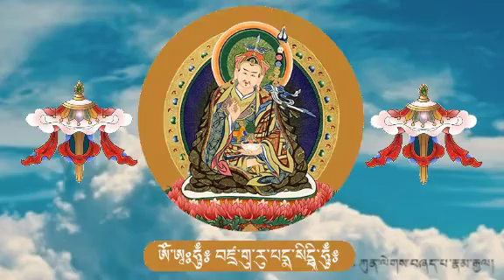Guru Rinpoche | Baza Guru | Buddhist teaching| Buddhist prayer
Guru Rinpoche mantra#Second Lord Buddha#